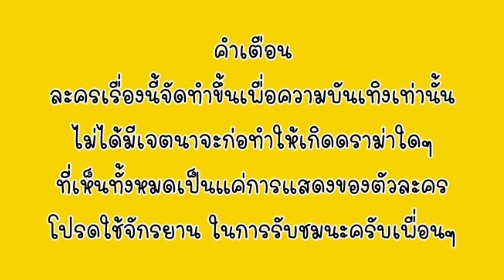ขโมยเงินแม่ | ละครสั้น เฌอเบ็ท ฟันนี่